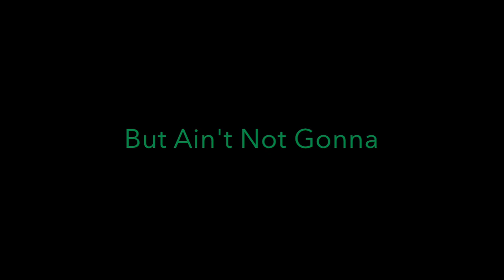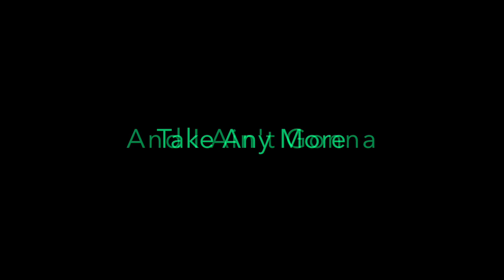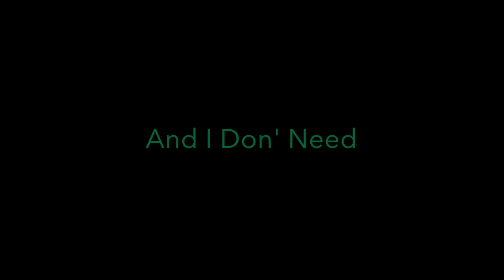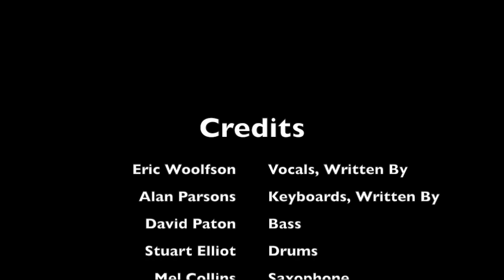The Alan Parson Project - Sirius/Eye In The Sky [1982] Lyrics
Canción de The Alan Parsons Project

No creas que lo siento es fácil de decir
Don't think sorry's easily said

En su lugar, no intentes girar las tablas
Don't try turning tables instead

Has tenido muchas oportunidades antes
You've taken lots of Chances before

Pero no voy a dar mas
But I'm not gonna give anymore

Porque una parte de mí sabe lo que estás pensando
Cause part of me knows what you're thinkin'
No digas palabras de las que te arrepentirás
Don't say words you're gonna regret

No dejes que el fuego se te suba a la cabeza
Don't let the fire rush to your head

He escuchado la acusación antes
I've heard the accusation before

Y no voy a aguantar más
And I ain't gonna take any more

Créame
Believe me

El sol en tus ojos
The sun in your Eyes

Hizo que algunas de las mentiras valieran la pena creer
Made some of the lies worth believing
Soy el ojo en el cielo
I am the eye in the sky

Yo soy el hacedor de reglas
I am the maker of rules

Lidiar con los tontos
Dealing with fools

Puedo engañarte a ciegas
I can cheat you blind

Y no necesito ver más
And I don't need to see any more

Puedo leer tu mente, puedo leer tu mente
I can read your mind, I can read your mind
No dejes atrás falsas ilusiones
Don't leave false illusions behind

No llores porque no voy a cambiar de opinión
Don't cry cause I ain't changing my mind

Así que encuentra a otro tonto como antes
So find another fool like before

Porque no voy a vivir más creyendo
Cause I ain't gonna live anymore believing

Algunas de las mentiras, mientras que todas las señales son engañosas.
Some of the lies while all of the signs are deceiving

Dealing with fools